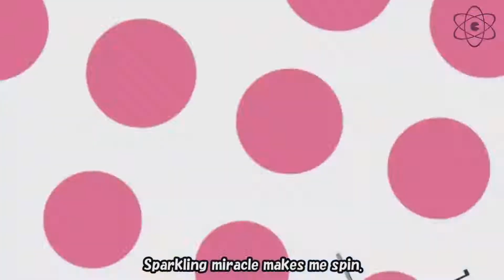Tokyo School Life - Intro / Opening Movie [Switch]